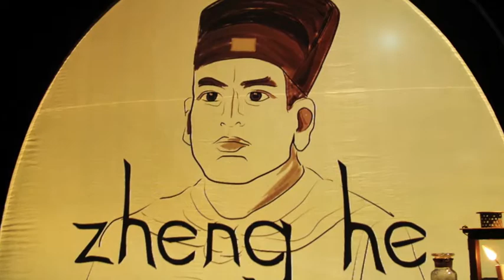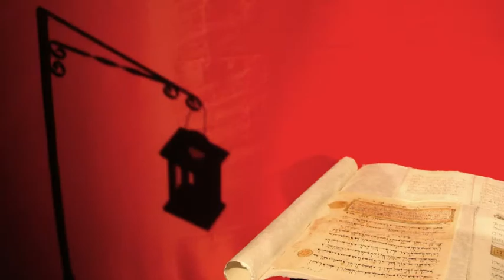Zheng He (Visual Theatre) - photo slideshow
Zheng He - when the dragon ships came

Visual Theatre created by Karin Schäfer

see also "Zheng He - videoclip" on our channel

The fantastic journeys of the famous Chinese explorer and his adventures in Arabia, Africa and Siam - encounters between puppetry, video and animation.